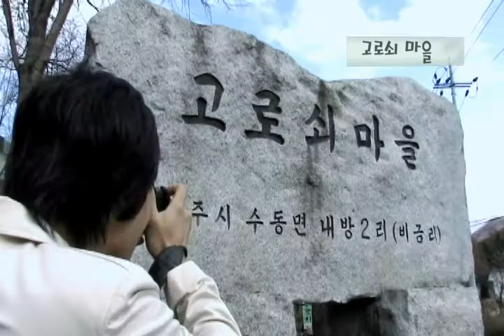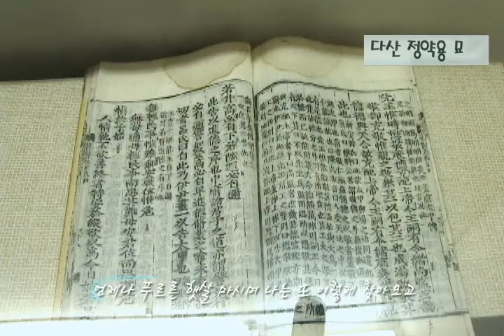남양주 UCC공모전_ 대상(뮤직비디오는 먹힌다)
남양주 IN MY LENS로 300만원 대상을 받았습니다.  뮤직비디오 형식으로 제작해서 남양주의 곳곳을 돌아 다니며 촬영을 했습니다.